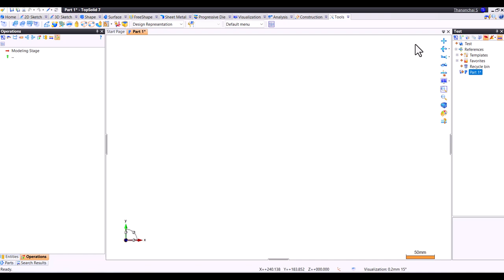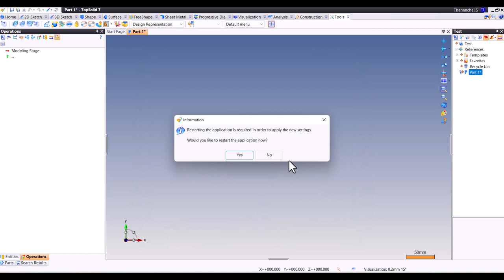TopSolid'Design : WN 2024 !!! Dark mode